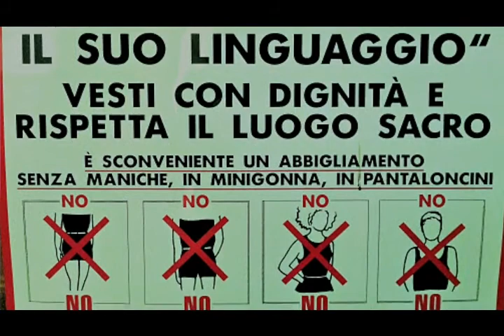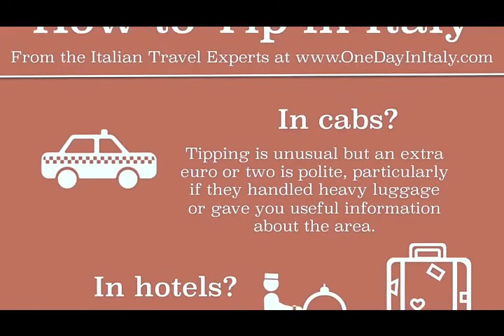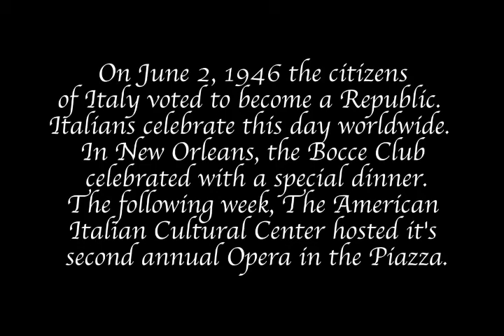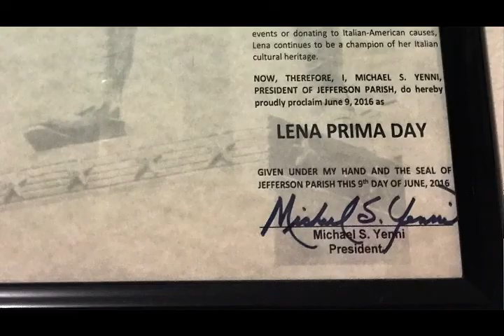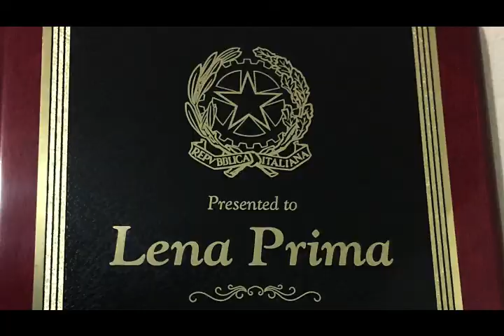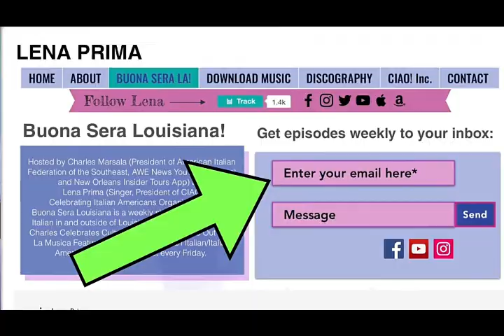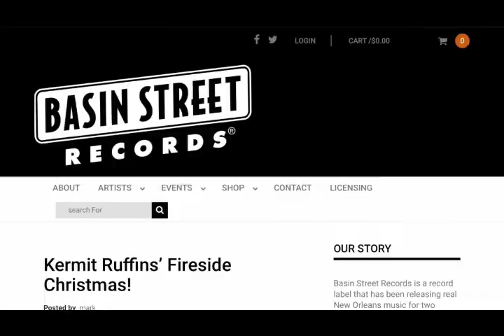Buona Sera Louisiana with Charles Marsala and Lena Prima Episode 13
Buona Sera Louisiana with Charles Marsala and Lena Prima, special Republic Day Episode 13 features: Italian Republic Day, Australian Italians, 8 Tips for your Italy Trip, La Musica featured artist Alfio